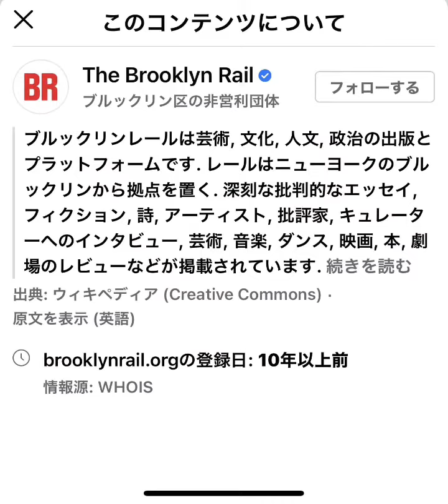即興ピアニスト 矢吹紫帆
地上天国くまの天女座は
三重県熊野市にあります
音楽ホール　海一望カフェ
民泊をしています
夢の世界へいらっしゃいませんか？

私の即興演奏は、
17ライブ配信でご覧頂けます。
朝8時 夜21時
即興演奏しています。よろしくお願いします
配信のリンクは

世界配信　矢吹紫帆即興ピアノチャンネルも出来ました。

絵　中川暢さん
矢吹紫帆
English profile is under this sentence s.
5歳からクラシックピアノを学ぶ。
NHKの番組の音楽を担当する音楽家になり、夢を叶えました。

紫帆のCDは、世界配信中

矢吹紫帆、矢中鷹光のCDが、アメリカの大手　音楽配信会社　オーチャード社
より世界配信されています
毎週1作ずつ25作をダウンロードで販売
Apple musicや、Amazon  music
などで、矢吹紫帆と検索下さい

17ライブ配信を始めました
10月1日から配信19日めに
17ライブ公式認証ライバーになりました。

朝は８時から、夜は、21時から配信していますので
ぜひ、お越し下さい
まず、17ライブアプリをインストール
時間になりましたら、下記をクリック

朝配信もしていますので
配信スケジュールをご覧下さいね

Shiho Yabuki

Studied classical piano since 5.

Compmosed & played for NHK’s programs including ’Going Through Corridor of Beauty.’

Released CD ’SHIHO’ in the U.S.

Became the 2nd most popular New Age Musician in Canada.

The Orchard, an internet music distributor in the U.S., is now distributing her CD every week.

Hosts Tennyoza, an entertainment guest house overlooking the sea in Mie Pref.

Shiho’s improvisation, as if drawing picture instantly, is so highly reputed overseas as to be called ’Mike Oldfield of the East.’